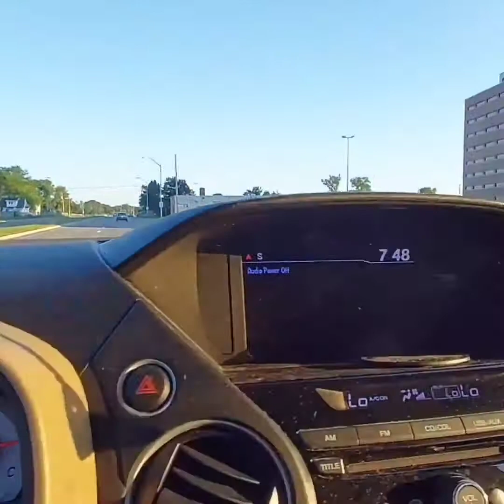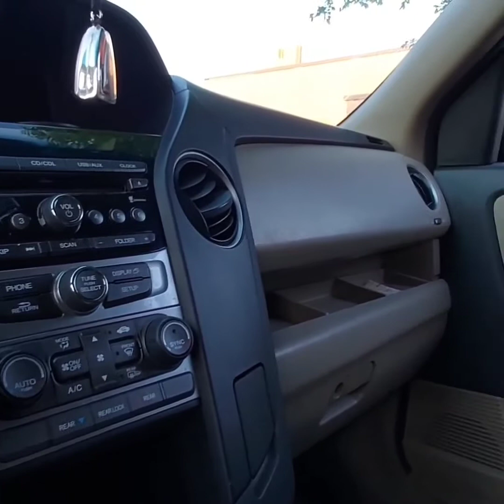Drive To School Property